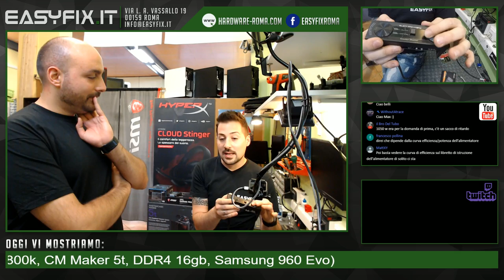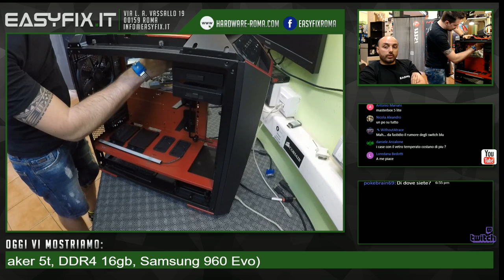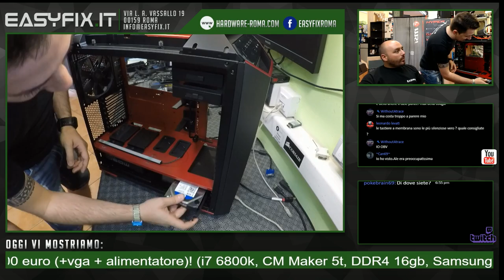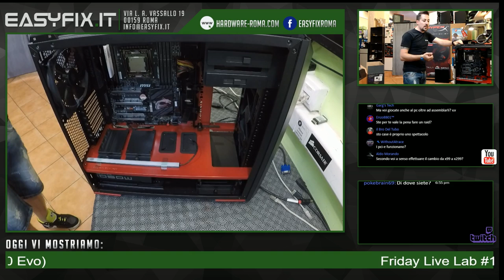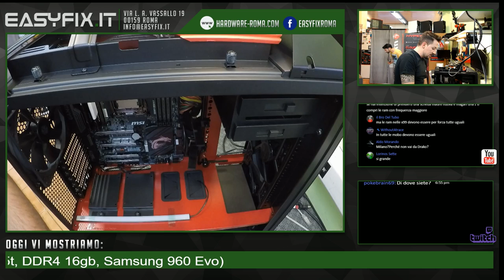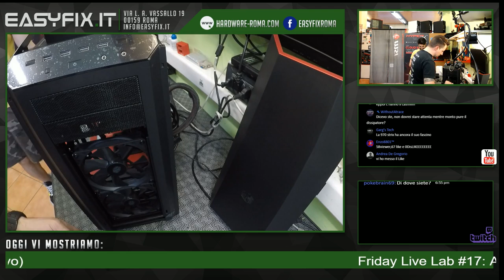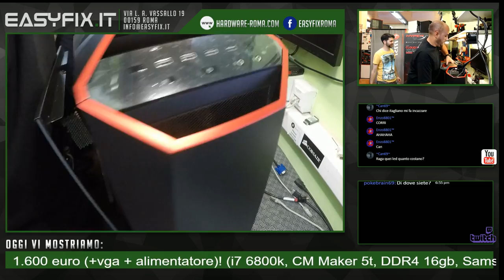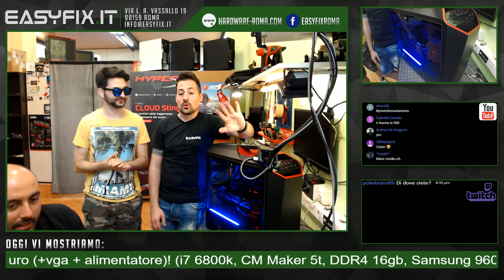Friday Live Lab #17: Assemblaggio pc gaming da 1.600 euro socket 2011 (+vga + alimentatore)!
Oggi assembliamo in live un pc gaming composto da:

- Cooler Master Maker 5t
- MSI X99A Gaming PRO Carbon
- CPU Intel i7 6800k
- Antec H600 PRO
- HyperX DDR4 16GB 2400Mhz
- Samsung 960 Evo M.2 250gb
- Western Digital 2TB Blue
- Cooler Master led magnetic blue

Inoltre il cliente ci ha fornito una Asus GTX 970 Strix e l'alimentatore Cooler Master SPH 1050W